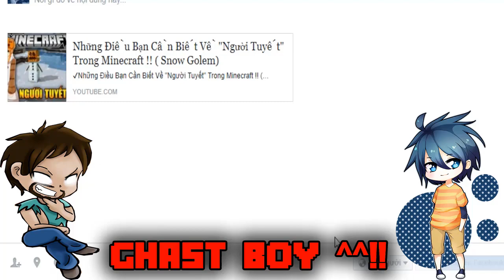THỬ THÁCH TÌM ĐỒ VIP TRONG LUCKY BLOCK QUÁI VẬT !! *QUÁI VẬT MẠNH KINH KHỦNG*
➜ ♫ LINK NHẠC :
➜ ✪ LINK :

───▄▄██▌█ ░   XE TRỞ QUÀ KHI ẤN ĐĂNG KÍ